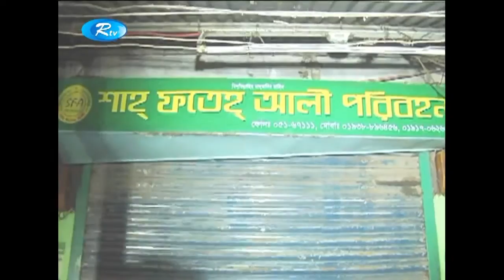নওগাঁর বাস শ্রমিকদের সঙ্গে দ্বন্দ্বের জেরে ঢাকাগামী বাস চলাচল বন্ধ